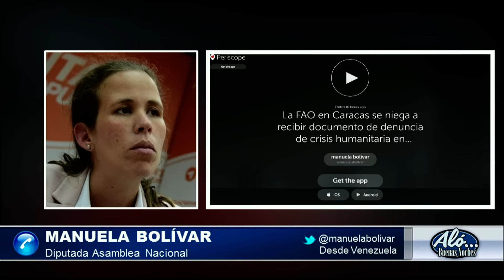Entrevista a Manuela Bolívar @manuelabolivar - Alo Buenas Noches 12-08-2016 Seg. 03